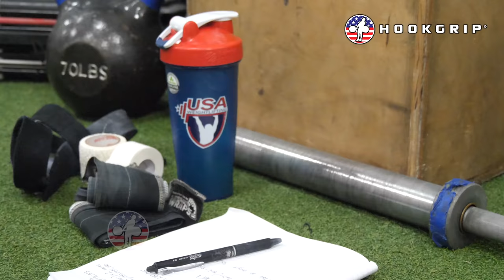Harrison Maurus Part 10/11 Pre 2017 WWC Training 125kg Snatch + 140kg Clean and Jerk [4k60]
NOTE: This is just a partial session, picking up at his max snatch for the day.  It's a very short video because a) we missed part of it and b) he went very light in preparation for a heavier day in part 11 and to recover from some heavy days in the prior sessions.  Sorry for the excessively long intro for such a short video.

He was a 77 in these videos but he's an 85 now.